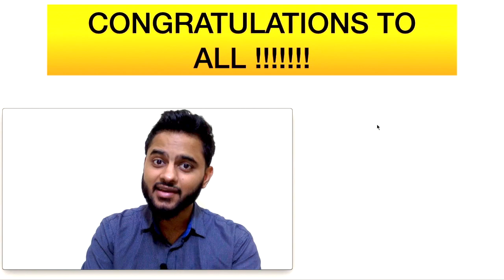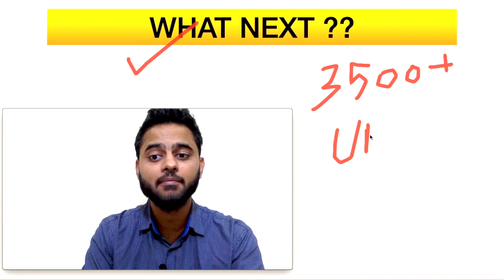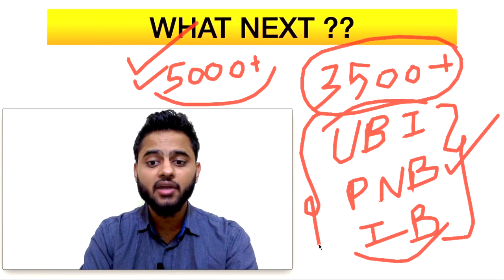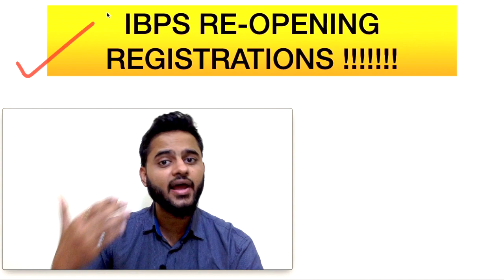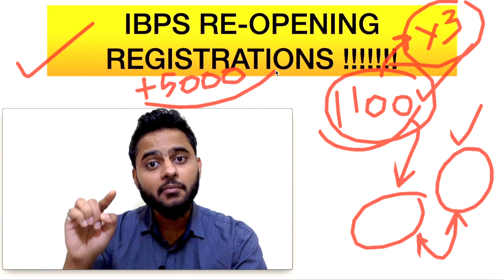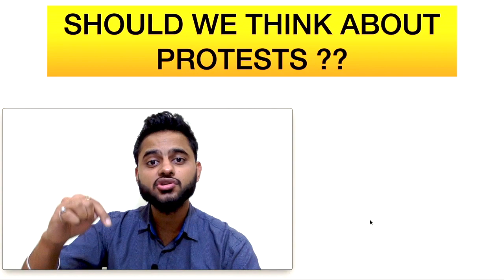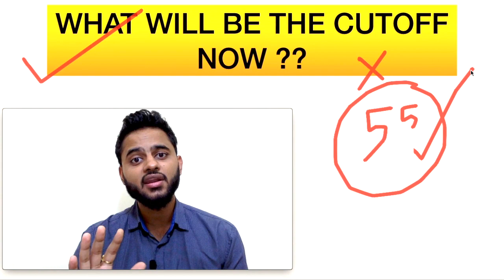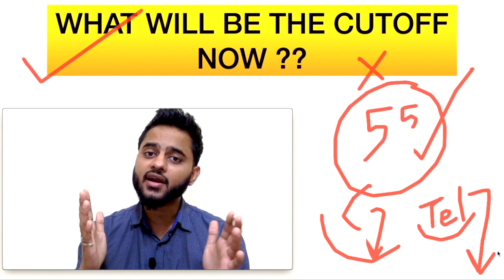IBPS PO2020 VACANCIES INCREASED| अब तो 5000+ हो जायेंगी| PROTEST करना चाहिए या नहीं?| आओ देखें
CONGRATULATIONS TO ALL, AS IBPS PO 2020 VACANCIES HAS FINALLY INCREASED AND WE ARE HERE CELEBRATING ITS POSITIVE IMPACT ON YOUR BRIGHT FUTURE.

IN THIS VIDEO, WE WILL DISCUSS ABOUT THIS INCREASE AND HOW THESE VACANCIES ARE BOUND TO INCREASE UPTO 5000 OR EVEN MORE THAN THAT.

WHY WE SHOULD NOT BECOME A PART OF PROTEST AND STAY AWAY FROM NEGATIVE MENTALITY PEOPLE AND SOURCES.

For other videos and other related issue on Our Channel, Follow us On:

4) TOP "3 TRICKS" TO FIND ANY SQUARE ROOT AND CUBE ROOT IN LESS THN 3 SEC-NO PEN PAPER| IBPS PO|SBI PO

5) BEST SHORTCUT TRICKS TO FIND SQUARE OF ANY NUMBER | 1 to 1000 in 3 SECONDS | WITHOUT PEN AND PAPER

6) HOW TO START PREPARING FOR BANKING EXAMINATIONS | BY CHIRAG CHOPRA, IBPS PO 2018 with AIR 79